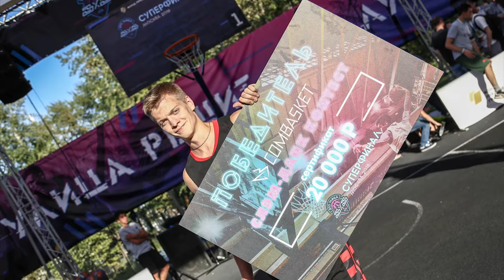MOS DUNKS in Playground Moscow! .!NEW DUNK!. TWO HANDED THE WIN!